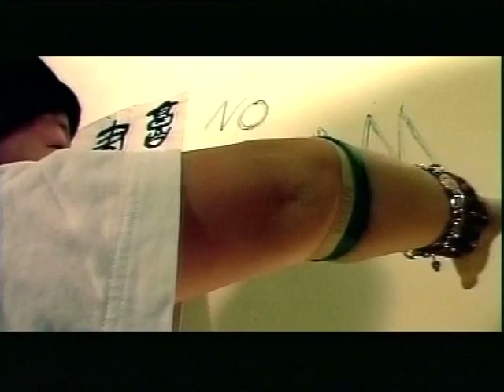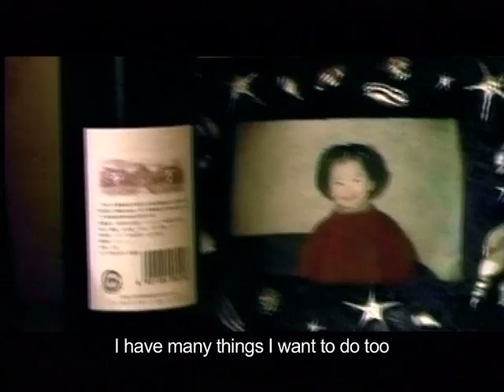Cain Nike — Shanghai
Directed by Kenneth Bi 畢國智